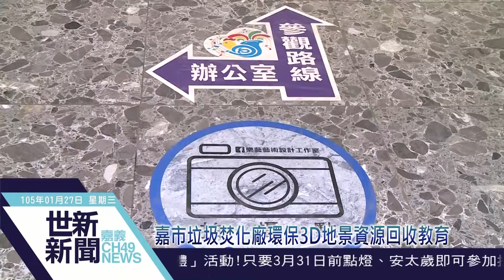世新新聞 嘉市垃圾焚化廠環保3D地景資源回收教育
105年01月27日(三)

嘉市垃圾焚化廠環保3D地景資源回收教育

嘉義市政府環境保護局積極推廣資源回收工作，在進垃圾焚化廠大廳製作環保藝術3D地景，提供參訪的大、小朋友互動拍照，畫中臺灣藍鵲與環保潔比兔在翠綠山林和湛藍湖面悠游，呈現一幅自然生物的生存空間，讓生態永續發展。